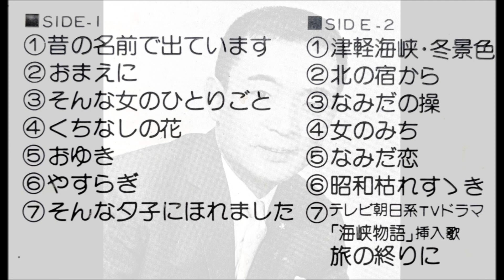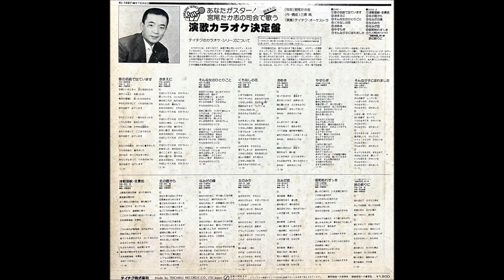「北の宿から」宮尾たか志（都はるみ） カラオケ 昭和 歌謡曲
あなたがスター！宮尾たか志の司会で歌う
「演歌カラオケ決定盤」拍手入り

司会：宮尾たか志
作・構成：三浦純
演奏：テイチク・オーケストラ

￥1,500